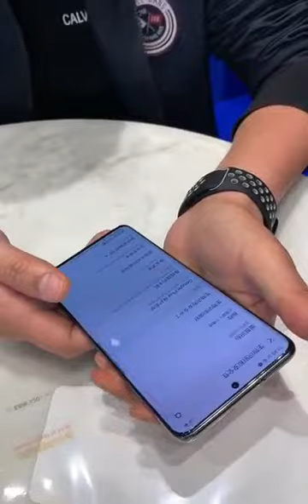Aqua screen protector